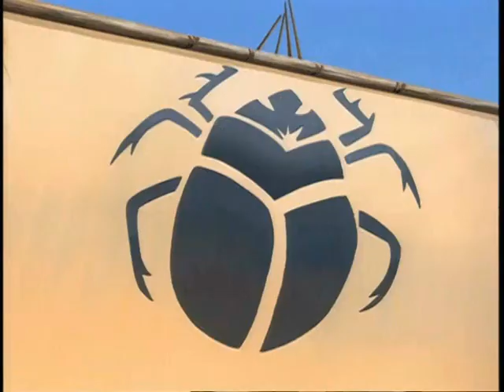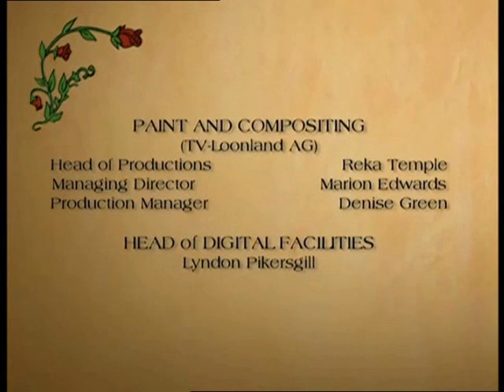Redwall Movie 3: "Martin the Warrior"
The unforgettable prequel to "Redwall"!  Based on the novel "Martin the Warrior" by Brian Jacques. See also the thrilling sequel to Redwall, "Mattimeo":